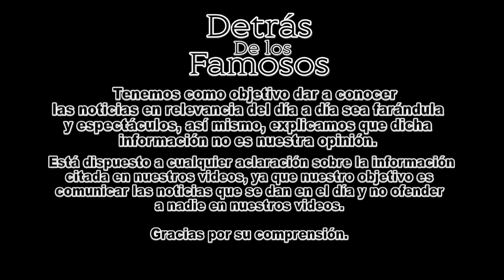¿México se convertirá en Venezuela? ¿EN SERIO LO CREES? - COMPARTE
Tras ganar la presidencia de Mexico Andrés Manuel Lopez Obrador muchos especulan que convertirá a México en Venezuela, y aqui te contamos lo que Brozo habla del tema, asegura que mienten y no conocen bien a México.